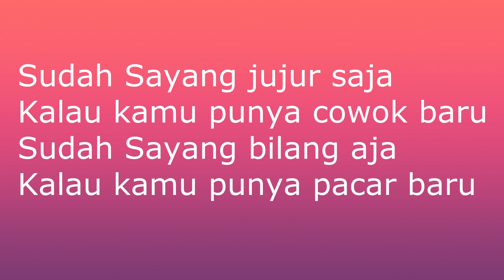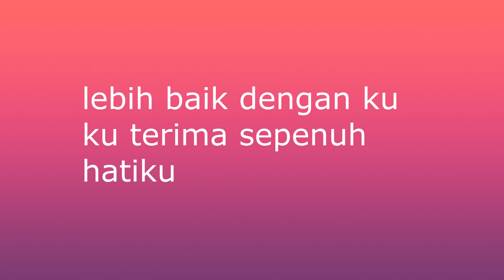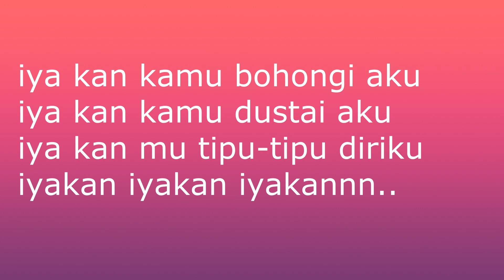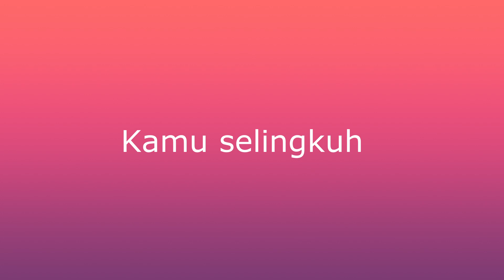Aliff Syukri~Cowok Baru~Guitar Karaoke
This is the current viral song from Datuk Aliff Syukri. Come and sing along...